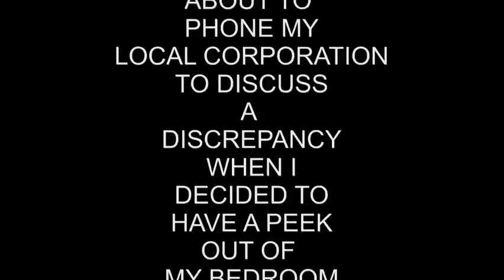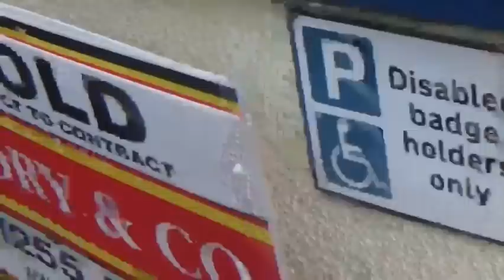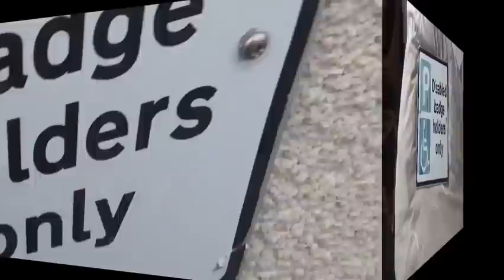SCREAMCROW CATCHES A TRAFFIC WARDEN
WAS ABOUT TO RECORD A PHONE CALL WHEN I HAD A LOOK OUT THE WINDOW